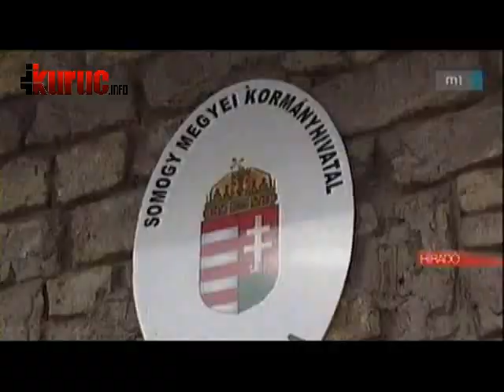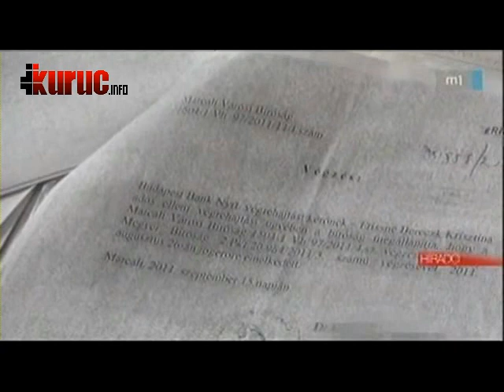Jogtalan kilakoltatás Marcaliban (2012-02-18)